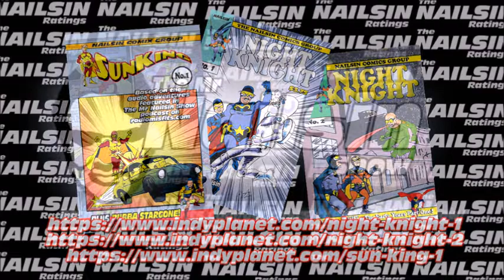The Nailsin Ratings: The Rings Of Power - The Great Wave